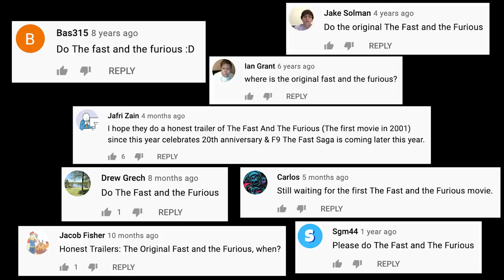Honest Trailers | The Fast & The Furious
►►Before you watch the new Loki series on Disney+, dive deep into the psychology of the God of Mischief!

Voice Narration: Jon Bailey aka Epic Voice Guy
Title Design: Robert Holtby
Written by: Logan Rees, Spencer Gilbert, Danielle Radford, & Lon Harris
Produced by: Spencer Gilbert
Edited by: Kevin Williamsen
Post-Production Supervisor: Emin Bassavand
Director of Video Production: Max Dionne
Associate Producer: Ryan O'Toole
Executive Producer: Roth Cornet